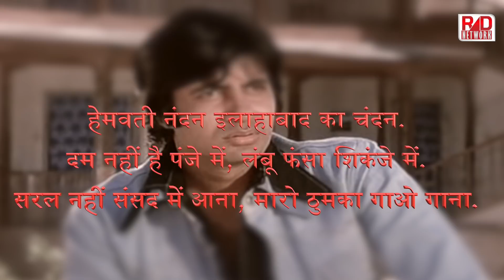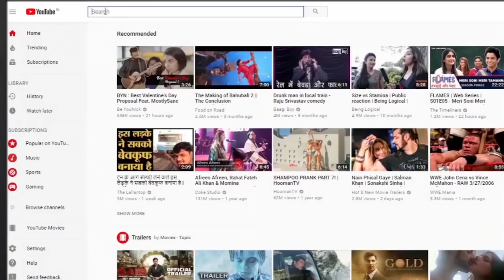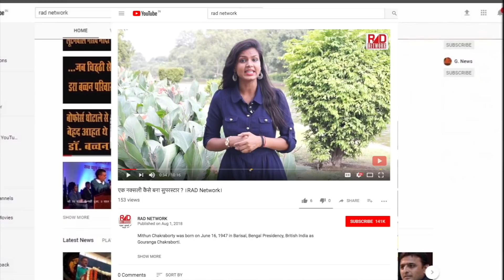Amitabh Bachchan ने पैर छुए और एक CM का करियर खत्म हो गया ।RAD Network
सियासत में आशीर्वाद का काफी महत्व होता है. पार्टी में पद चाहिए. तो आशीर्वाद. टिकट चाहिए तो आशीर्वाद. चुनाव में जीतना हो तो भी आशीर्वाद होना जरूरी होता. लेकिन क्या आप ने कभी सुना है कि कोई नेता अपने ही विरोधी को जीत का आशीर्वाद दे दे. वो भी तब जबकि वो खुद उसी के खिलाफ चुनाव लड़ रहा हो. लेकिन ऐसा हुआ था. पॉलिटिकल किस्से की खास सीरीज में हम आपको ऐसा ही एक किस्सा सुनाने जा रहे हैं